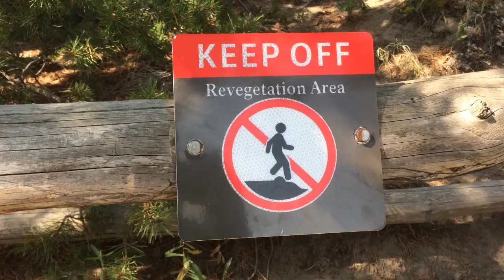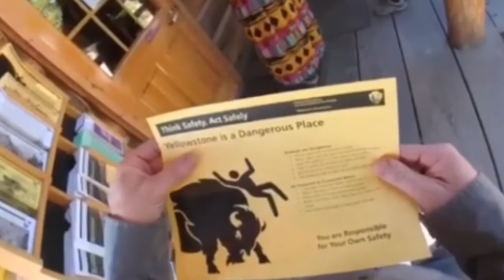Yellowstone National Park Review